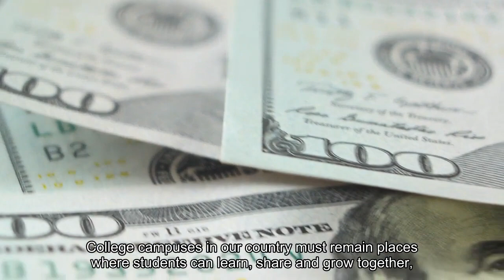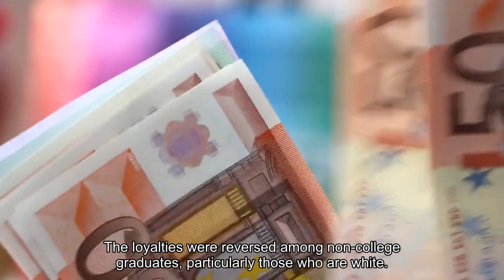Resignation at Harvard latest but not last salvo in GOP war on colleges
The resignation of Claudine Gay as president of Harvard University marks the culmination of a conservative war on higher education, long fought on campuses and in statehouses but this time triggered by hard questions from Republicans in Washington and their allies. The fallout raised numerous questions, including how the GOP might continue to pressure universities, which they charge are overwhelmingly liberal, intolerant of conservative views, and overly concerned with questions of race and identity.“A reckoning is coming to higher education,” said Rep. Elise Stefanik (R-N. Y.), whose questioning during a congressional hearing led to the resignations of the president of the University of Pennsylvania and then, on Tuesday, Gay. “This is just the beginning of exposing the rot in our most ‘prestigious’ higher education institutions.”Many worried about meddling by lawmakers in academic freedom and the affairs of universities. Like her critics, Gay, who in July became Harvard’s first Black president, saw the attacks as part of a larger war over culture and the role of universities in American life.“The campaign against me was about more than one university and one leader. This was merely a single skirmish in a broader war to unravel public faith in pillars of American society,” she wrote in an essay published Wednesday in the New York Times. She also offered a plea: “College campuses in our country must remain places where students can learn, share and grow together, not spaces where proxy battles and political grandstanding take root.”The downfall of Gay was tied to multiple controversies. Amid sharp debate over Israel’s war in Gaza and rising antisemitism on college campuses, Gay and other college leaders appeared before Congress, where they declined to state plainly that a call for genocide against Jews would violate their universities’ codes of conduct. Then came allegations of plagiarism against Gay, which were publicized by conservative activists. Underlying the swirling controversies was an ongoing and deepening divide between higher education and conservatives. In 2015, Gallup polling found 56 percent of Republicans had “a great deal” or “quite a lot” of confidence in higher education. By 2023, that had fallen to 19 percent. (Confidence fell among Democrats, too, but far less dramatically, from 68 percent to 59 percent.)Meanwhile, voters increasingly are sorting themselves into parties based on education, with college-educated voters growing increasingly Democratic. A 2023 Pew Research Center survey found 55 percent of college graduates leaned Democratic versus 41 percent who leaned Republican. The loyalties were reversed among non-college graduates, particularly those who are White. Republican identification was 47 percent among all adults who did not graduate from college. And it was 61 percent among non-college Whites — about double the share for Democrats.